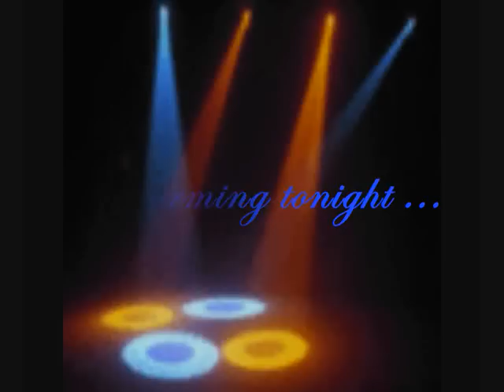Commercial Free Project - Big Daddy Stand up comedy pt 2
Billy Sauceda performs live at La Chaparritas Mexican Cafe